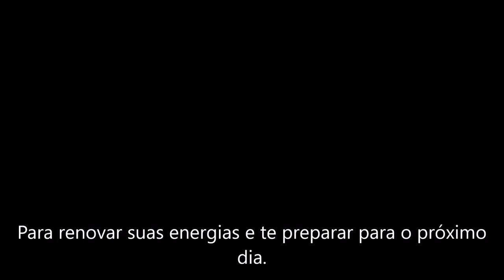Maravillosa Música Curativa para Acalmar a Mente !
Nossa proposta com esse vídeo para Meditação , é diminuir sua ansiedade, depressão e melhorar seu sono. Além de diminuir sua frequência cardíaca e controlando sua  pressão arterial.

Nosso canal é especializado em música relaxante, música para alívio do estresse, música instrumental, música ambiente, música para meditação, música para dormir, música para estudo, música para cura, música zen, spa e música, e música de ioga.

► Música para dormir:
Os vídeos musicais de sono profundo de nosso canal foram compostos especificamente para relaxar a mente e o corpo e são adequados para bebês, crianças, adolescentes e adultos que precisam de música lenta, bonita, suave e relaxante para ajudá-los a adormecer ou para combater a insônia. Veja-os como uma forma de meditação do sono ou hipnose do sono, levando-o suavemente para aquele mundo maravilhoso e relaxante do sono reparador.

Nossa música suave incorpora os sons relaxantes da natureza para embalar você em um sono profundo e tranquilo. Use nossos videoclipes para a meditação do sono e permita que as imagens de paisagens oníricas movam o corpo e a mente para um estado de relaxamento profundo. Preencha sua mente com os lindos e calmantes sons instrumentais da nossa música para dormir enquanto seu cérebro se move através das ondas Theta e Delta, proporcionando o sono curativo que você tanto merece.

Se você é uma mãe querendo ajudar gentilmente seu bebê ou criança a adormecer, uma adolescente querendo diminuir e acalmar sua mente acelerada, um executivo acordado estressado com o trabalho ou um idoso lutando contra a insônia do sono, escolhendo um dos nossos canais de sono os vídeos musicais com seus sons relaxantes proporcionarão o sono profundo de que você precisa.

O Estudo e Foco Música do nosso canal é a música de fundo ideal para ajudá-lo a estudar, focar e trabalhar com mais eficiência. Incorporamos ondas alfa poderosas que naturalmente permitem que sua mente alcance um estado de foco, perfeito para estudar para aquele grande teste ou exame.

► Música de relaxamento, meditação e cura:
Nossa música relaxante é perfeita para meditações Deepak Chopra, meditação budista, meditação Zen, meditação Mindfulness e meditação Eckhart Tolle. Esta música é influenciada pela música de meditação japonesa, música de meditação indiana, música tibetana e música xamânica. Alguns benefícios incluem a limpeza do Chakra, a abertura do Terceiro Olho e o aumento das habilidades de meditação Transcendental. O trabalho de Byron Katie, Método Sedona, Método Silva e o Segredo destaca o fato de que a cura pode ocorrer usando a mente e estando no “agora”. A meditação de cura pode ser praticada usando essa música para obter melhores resultados.

Nossa música instrumental leve é ​​útil após um longo dia de trabalho para descontrair e relaxar. A música do spa, os sons da natureza, os sons da chuva, o piano leve e os instrumentos de audição fácil usados ​​nessas faixas incentivam o relaxamento máximo. a música do nosso canal é ótima para massagem terapêutica, e nossa música vai ajudá-lo a relaxar a mente e o corpo.

► Música Reiki e Zen:
Nossa Música Reiki e Música Zen é ideal para sessões de cura Reiki e para encorajar um estado de Zen. Deixe que os sons suaves e calmantes o levem a um estado de consciência mais elevado e permita que você dê e receba vibrações poderosas de Reiki.

► Música Yoga:
Nossa música calmante é útil para ioga para iniciantes, exercícios de ioga, cânticos de ioga influenciados por canções indianas, música africana e é uma música relaxante que pode permitir que você entre em transe de ioga. Se você estiver familiarizado com o trabalho de Yogscast, Hare Krishna, Michael Franti e Keshna, certifique-se de usá-lo.

►Música Natural:
Usamos sons da natureza, como chuva suave, sons de tempestade e trovões, sons de rio e cachoeira, ondas relaxantes na praia e canto de pássaros na floresta, seja como sons relaxantes independentes ou para aprimorar nossas músicas relaxantes.